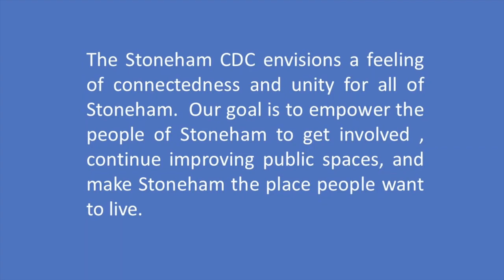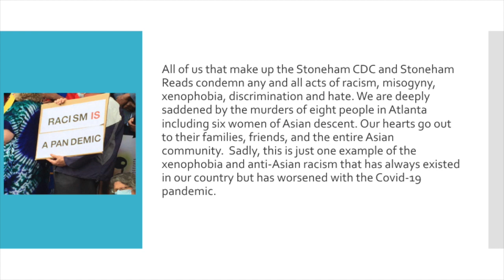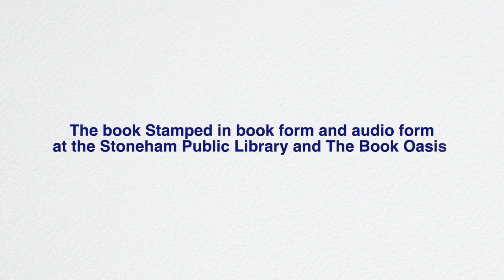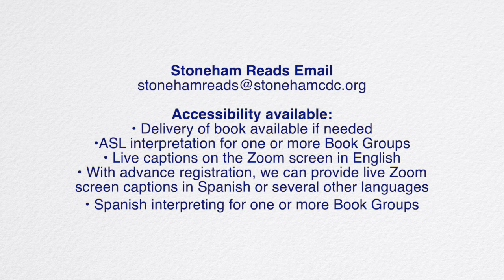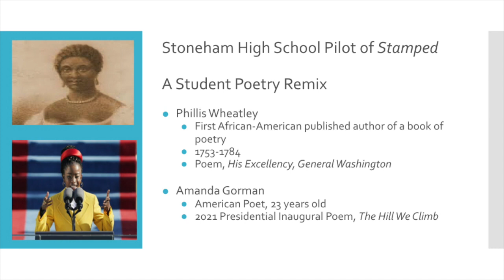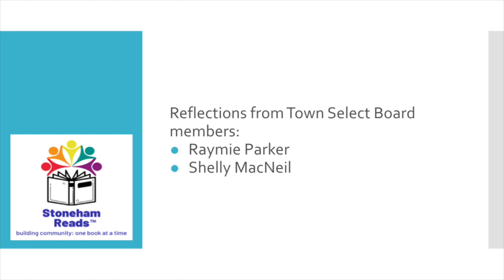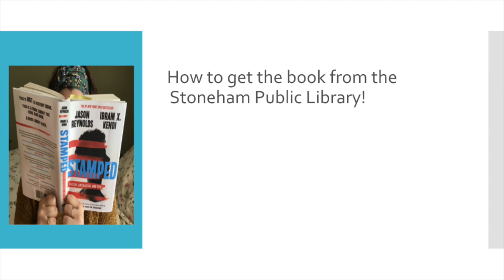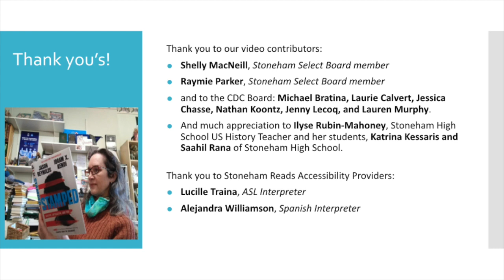Stoneham Reads Launch 2021 1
Welcome to Stoneham Reads, a new project of Stoneham CDC. Stoneham Reads brings people together to discuss a common book to inspire thoughtful conversations, build connections and strengthen our community. Our book groups meet from mid-May to mid-June to discuss "Stamped: Racism, Antiracism, And You" by Jason Reynolds and Ibram X. Kendi.